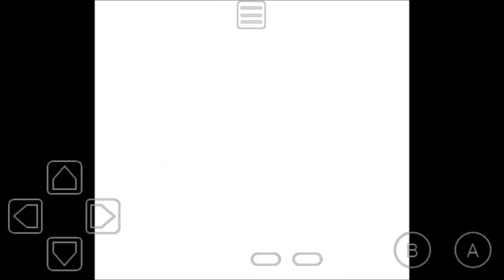Let's Play Pokemon Crystal Episode 20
In this episode, we take on the 8th and final gym in the Johto Region! The gym is Dragon type, and it was pretty challenging, due to the fact that the types of pokemon that are super effective against Dragon types are kind of rare and hard to get. We win against the Gym leader, Clair, but she doesn't give us the gym badge right away. She says we still arn't ready for the Johto pokemon league. So she makes us travel to the back of the gym, entering the Dragon's Den. In the Dragon's Den, an old man quizzes us about pokemon. If we pass the quiz, we are "worthy" of being the champion of the Johto Region. He asks us questions about pokemon trainer's thoughts about pokemon. We pass the quiz, and then Clair comes in and asks us if we passed, but she assumes that we failed. The old man tells her that we passed, and she is surprised, because not even her, a pokemon gym leader, could pass the quiz. She claims that there must be a mistake, but the old man tells her that we passed fair and square. He tells her to give us our last gym badge because we are now ready for the Johto pokemon league! At last, Clair gives us our final gym badge! And now we can travel on victory road to head to the pokemon league.